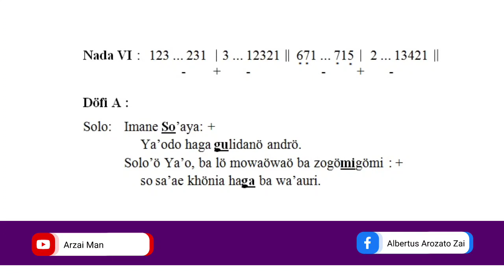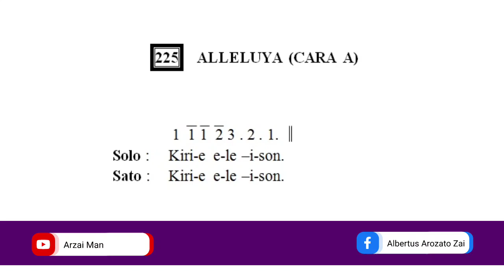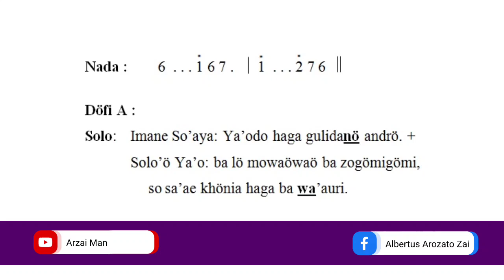Psallite No. 225 (Cara A & C): Bait Pengantar Injil | Migu si-4 Föna Paska | Minggu, 19 Maret 2023